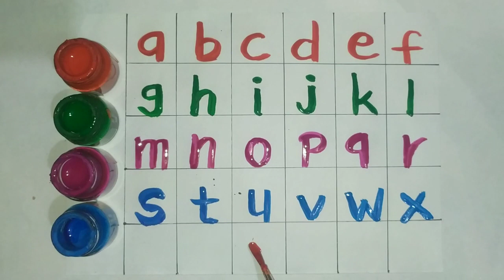A for apple, B for ball, English Alphabets, छोटे बच्चों की पढ़ाई, toddlers abcdsongs kidssong T47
How to teach the alphabet to kindergarten
How to teach a child to write English alphabets Pdf
How to teach alphabet to toddlerHow to teach alphabet writing
Best way to teach alphabet recognition
How to teach the alphabet to a 4 year old
How to teach alphabet sounds
How to teach alphabets writing
How to teach alphabets to 3 years old
How do you teach letters of the alphabet
Fun ways to teach the alphabet
a for apple vala
a for apple b for abc
abcd cartoon
abc cartoon abc
abc a for apple
kids tathya show
capital alphabets
small abcd
dusri abcd
biji abcd